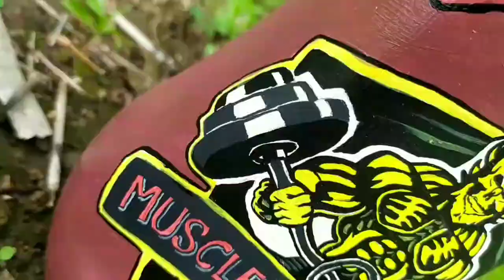Bottle Painting // MUSCLE MONSTER GYM CHONDHI // by Sahilpedhavi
Bottle Painting // MUSCLE MONSTER GYM  CHONDHI

Address
In  Front on Morya Hotel, Chondhi Naka, Alibag.

Like the video if you Love the Drawing

 please Comments your  sapport below